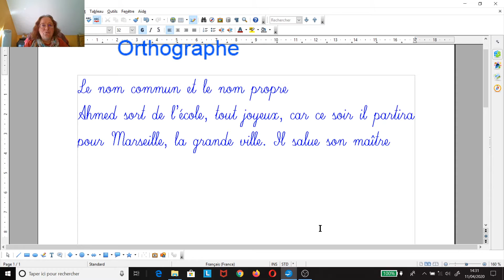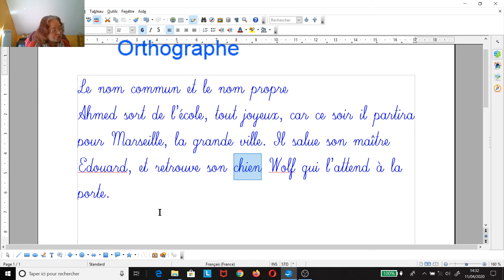orthographe Chap II 2 nom commun et nom propre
Apprentissage du nom commun et du nom propre dans la langue française